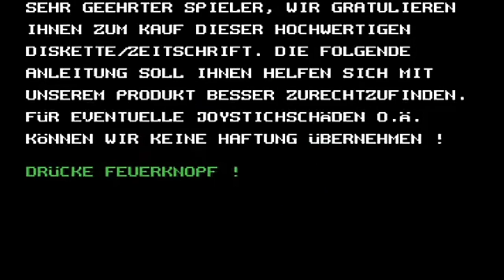C64 Longplay: Heiße Luft (Hot Air)